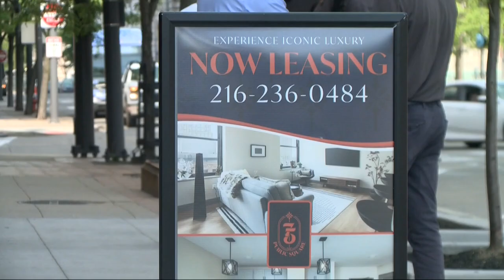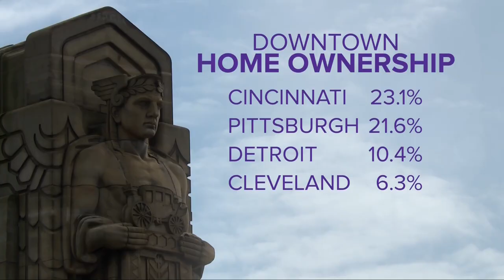Mission Possible: The future of Downtown Cleveland is strong due to demand of living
“Downtown is both our front door as well as the living room for the region,” said the President and CEO of the Greater Cleveland Partnership, Baiju Shah.

Whether it's tourism, or companies looking to relocate, the first stop in Northeast Ohio is downtown Cleveland. For years, developers have dangled luxury lifestyles, with a view. But how many apartments can downtown support?
“We don't have a demand problem. We have a supply problem. There's plenty of demand. We need more supply,” said the President and CEO of the Downtown Cleveland Alliance, Michael Deemer.

That's the consensus of a housing study by the Downtown Cleveland Alliance and Greater Cleveland Partnership. While parts of the city are losing residents, downtown's population is growing. Downtown Cleveland's population is currently up 22% from ten years ago, making it a hot market.

“I think it's a signal that the demand is absolutely there to developers and investors,” said Shah. “We need more apartments, but we also need more for sale housing throughout downtown and greater downtown.”